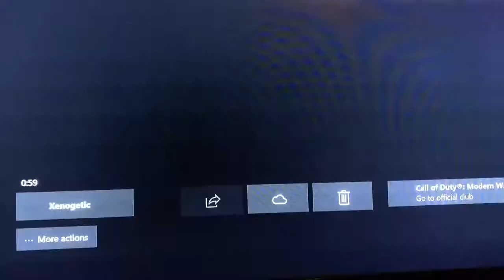3C1972F8 4825 4AD0 BB53 BC4C5C636E87